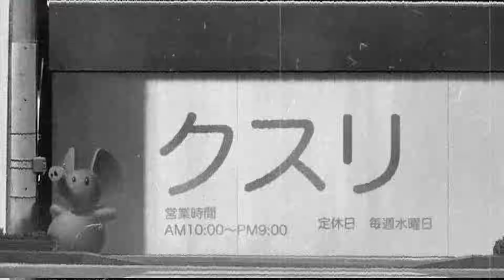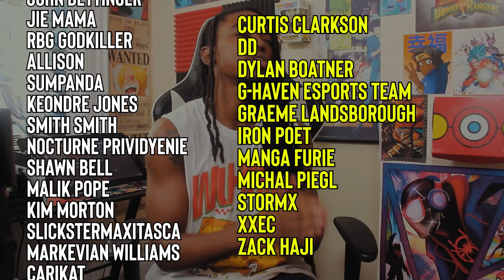Sk8 The Infinity Is TOP TIER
So thanks to a Mother's Basement video, I heard about this anime called Sk8 The Infinity. However, I never watched until now and fam...I gotta say...I did NOT expect to love this anime so much! So today, let's talk about why you NEED Sk8 The Infinity in your life!!

Credits:

Voiced and Written by The Black Mastadonte